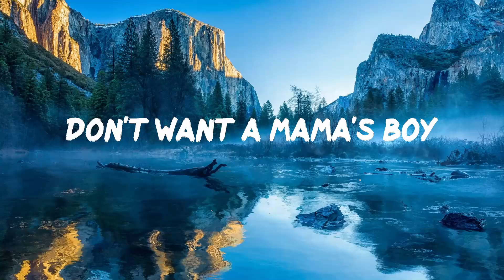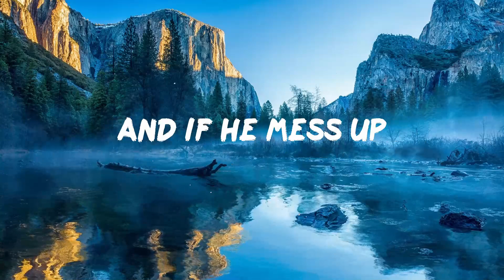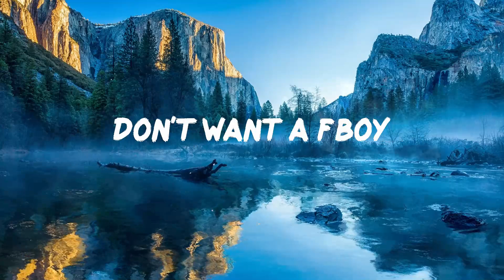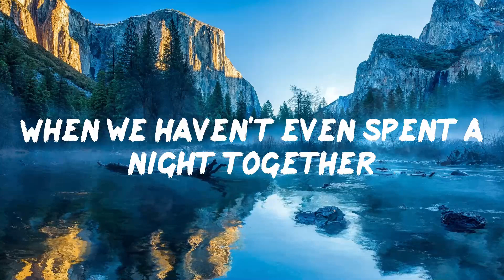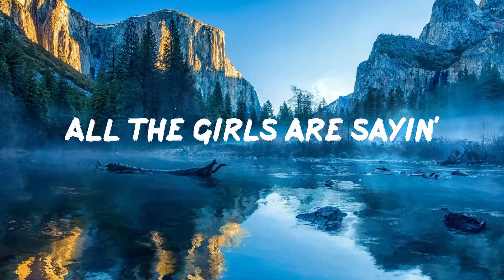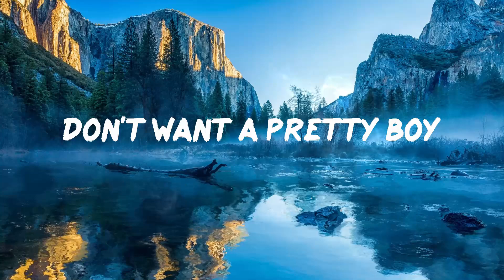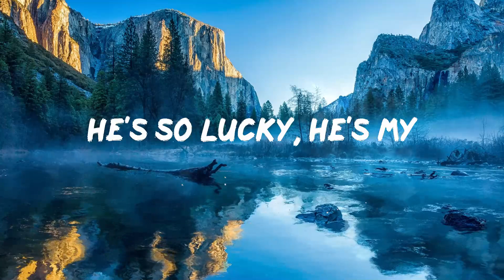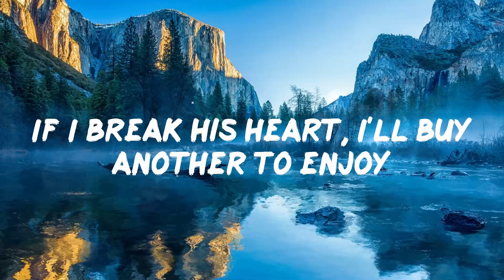Halle Abadi - BOYTOY (Lyrics) | Don't want a sad boy cryin' every night | 30mins - Feeling your m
📜Lyrics BOYTOY Halle Abadi
00:00 Music playing
00:03 Don't want a sad boy, cryin' every night
00:06 Don't want a bad boy, he just wanna fight
00:10 Don't want a mama's boy
00:12 Who's lookin' for a housewife
00:14 Don't want a pretty boy
00:15 Who's ugly on the inside
00:17 Don't want a tough boy
00:19 Cuz his yêu is weak
00:21 Don't want a fboy
00:23 He's just gonna cheat
00:25 Don't want a yêur boy
00:27 Who's talkin' bout forever
00:29 When we haven't even spent a night together
00:33 I don't want a playboy
00:36 Just wanna play with my
00:39 BOYTOY
00:41 He's so lucky, he's my
00:43 BOYTOY
00:45 Yeah, I know he yêu me
00:47 If I break his heart, I'll buy another to enjoy
00:50 All the girls are sayin'
00:52 Nothin's better than a boytoy
00:54 If he's a rude boy, Imma shut him down
00:59 If he's a frat boy, I'll get him kicked out
01:03 If he's a bitch boy, then I gotta be a bitch, boy
01:07 And if he mess up
01:08 Then I'll hook up with his
01:09 Homeboy
01:10 I don't want a playboy
01:14 Just wanna play with my
01:17 BOYTOY
01:19 He's so lucky, he's my
01:21 BOYTOY
01:22 Yeah, I know he yêu me
01:25 If I break his heart, I'll buy another to enjoy
01:28 All the girls are sayin'
01:30 Nothin's better than a boytoy
01:32 Nothin' better, nothin' better
01:34 Than a boytoy
01:36 Nothin' better, nothin' better
01:38 Than a boytoy
01:40 Nothin' better, nothin' better
01:42 Than a boytoy
01:43 All the girls are sayin'
01:45 Nothin' better than a BOYTOY